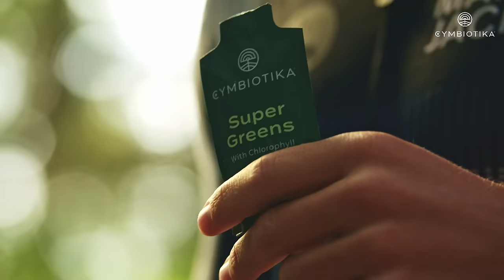Make this Year Different | Cymbiotika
Empower your wellness journey this new year. Start your subscription today at Cymbiotika.